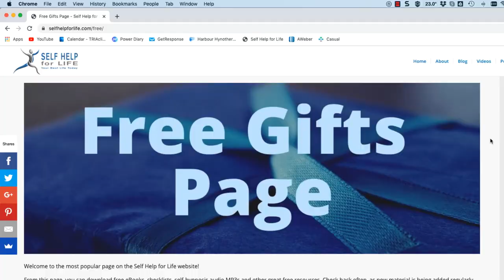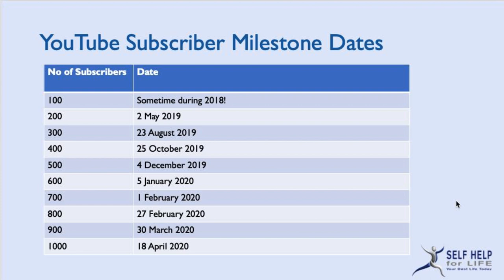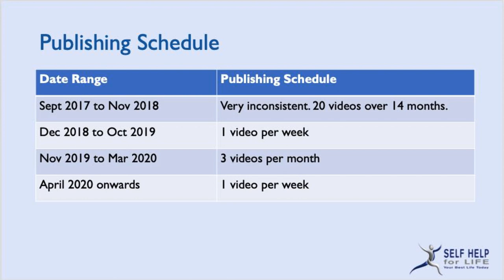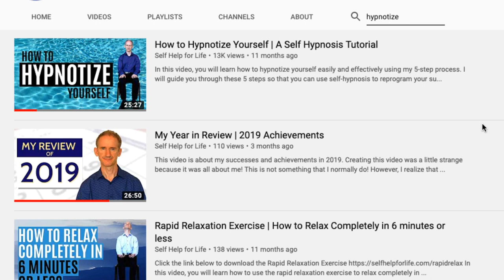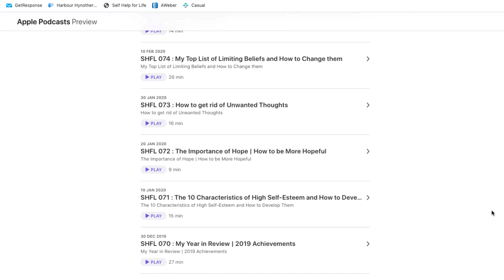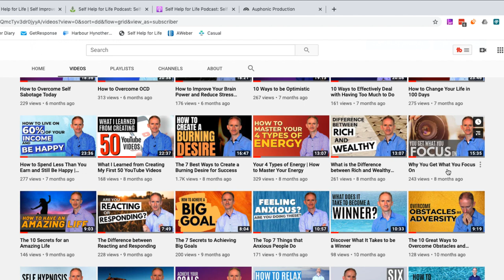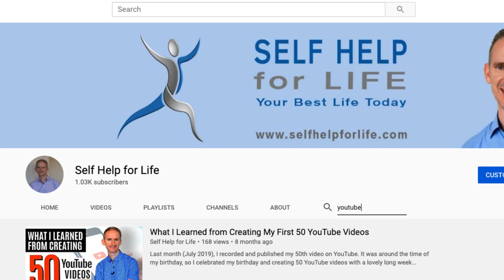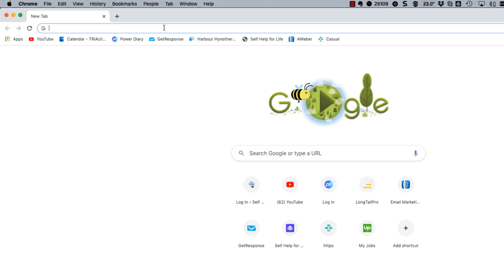What I did to get 1000 YouTube Subscribers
In this video, I cover the specific things that helped me achieve this goal.

You’ll find out exactly how many videos it took to reach 1000 subscribers and how long it took me.

I’ll also share with you charts and tables that tracked the growth of my channel so that you can see what’s involved in growing your YouTube channel.

I’ll then cover a number of unique strategies that helped me reach 1000 subscribers on YouTube.  This is not your typical generic video on how to get 1000 subscribers on YouTube. Instead, it’s about precisely what I did and what you can do now to grow your YouTube channel in 2020.

★☆★  THERAPY AND COACHING★☆★

If you found this video valuable, please like it!